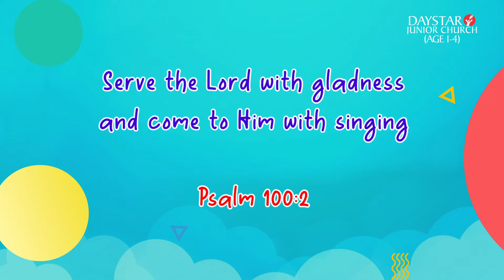The Desire To Serve | Daystar Junior Church | Ages 1 - 4 | Sunday, 5th June, 2022